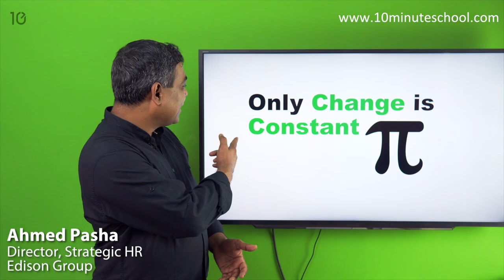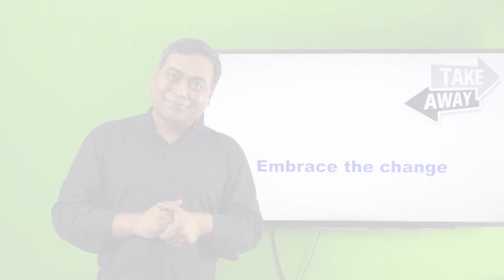Only Change is Constant | Management Learning | Ahmed Pasha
আমাদের Management Learning এর এই ভিডিওটিতে মূলত আলোচনা করা হয়েছে 'Only Change is Constant' নিয়ে। তাই সম্পূর্ণ ভিডিওটি দেখে জেনে নিন Only Change is Constant এর সম্পর্কে বিস্তারিত।

Instructor Name: Ahmed Pasha, Director, Strategic HR, Edison Group